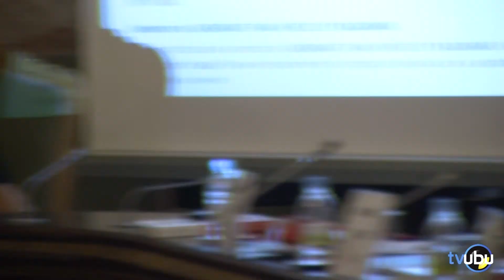Centrales de Contratación Provinciales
Mesa redonda promovida por el Club de Innovadores públicos, en la que han participado las diputaciones de diferentes provincias españolas, dos empresas y la Universidad de Burgos para hablar sobre las Centrales de Contratación Provinciales.